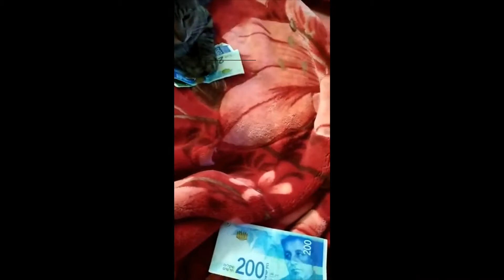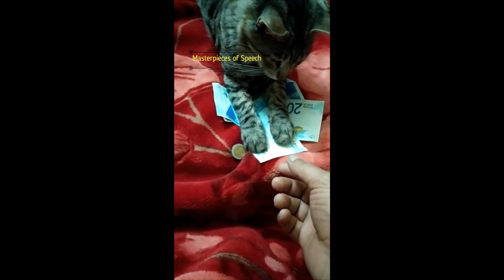©-😾The cat doesn't want us to take the money.💵💵💸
This cat loves money.
So how are the humans. They don't like money!!